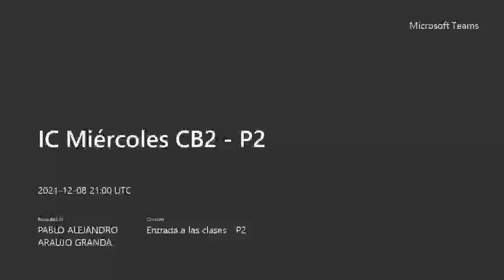IC Miércoles CB2 P2 - Suspensión de sesión (esto se recupera) - 2021.12.08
Por motivos de fuerza mayor se suspende la sesión, la cual se recupera en fecha próximas.